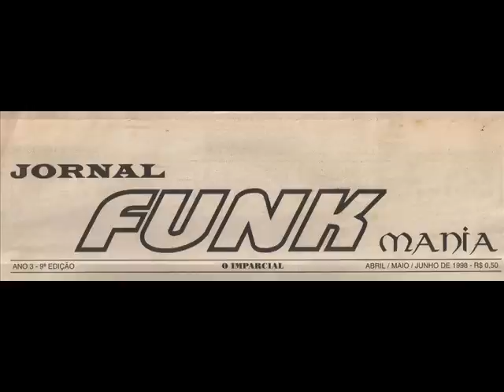Tributo Ao Funk Melody Rap anos 90 2ª Parte